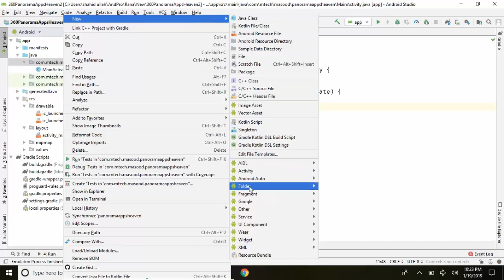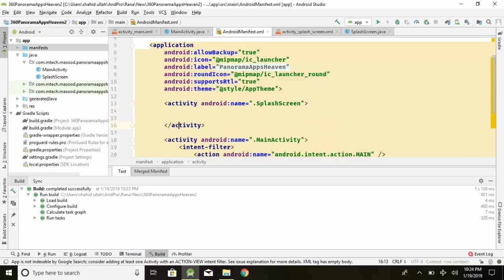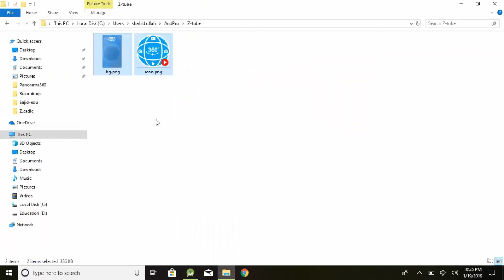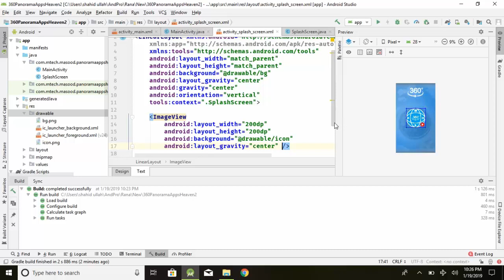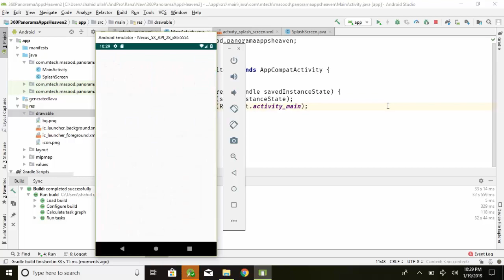How To Create/Make Splash Screen (Welcome Screen) in Android in Hindi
Source code

Hello Android Studio and Developers ! Today we're creating a splash screen / welcome screen for our android app.

Do you know that welcome window for an android app make it seem professional for the user.

So how it done ?
It's very simple, give a look at code we used here:

Code Here Used:

1,SPLASH_TIME_OUT   to give action to Intent after this milli seconds
2, Intent homeIntent    to open new (home) window

Some Keywords for easy navigation for newbies:

android developer website,
how to android development,
android os application ,
splash screen android example,
android splash screen,
splash page website,
what is the newest android os,

Thanks